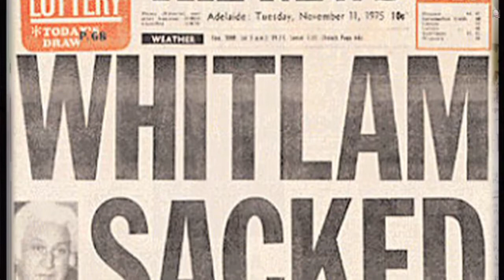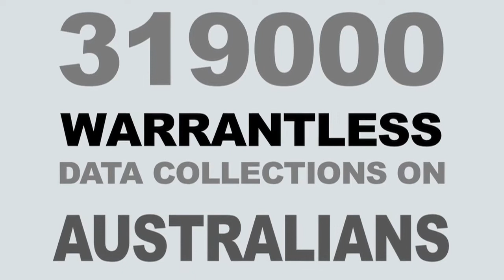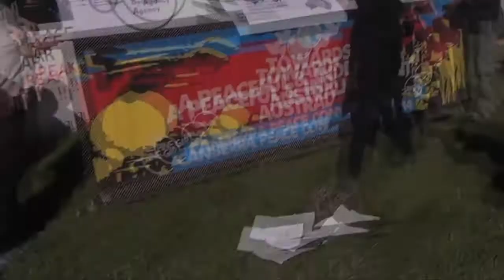SPIES IN THE SKIES - Cathy Vogan @ Canberra Peace Convergence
Citizen journalist and former Wikileaks film-maker, Cathy Vogan, speaks out at the Australian Signals Directorate, about spying on citizens, and the uneven relationship between Australian and US intelligence agencies. Recorded on April 24 2014, as part of the WACA event  'WAGE PEACE AGAINST WAR' at the Canberra Peace Convergence. The event set a new world record - 28 protests in 1 day - for Australia...